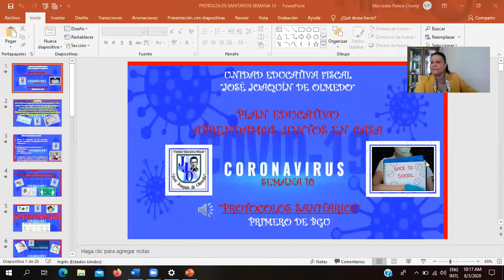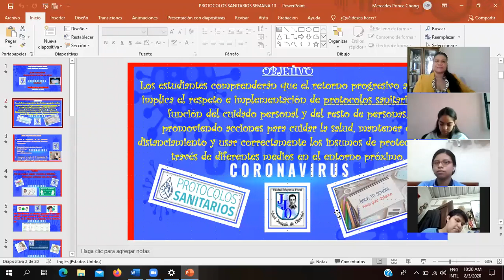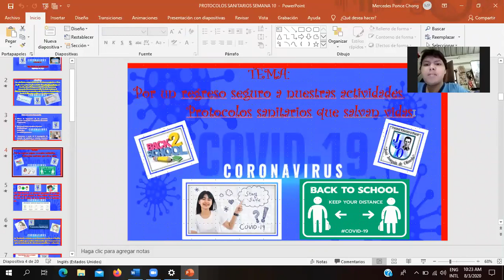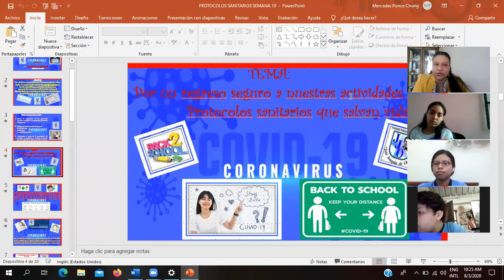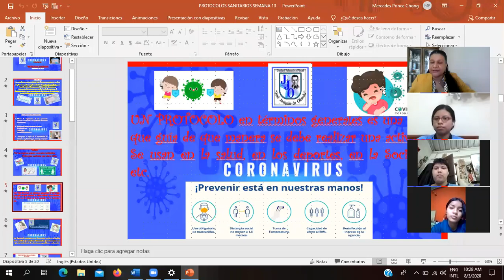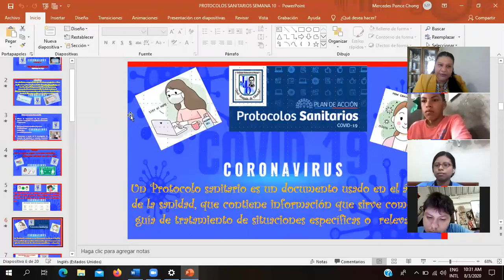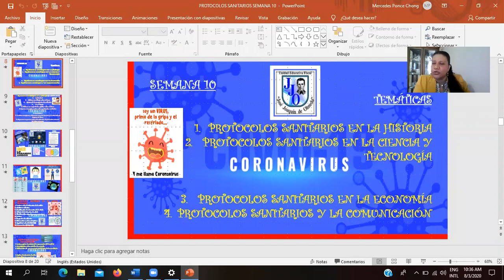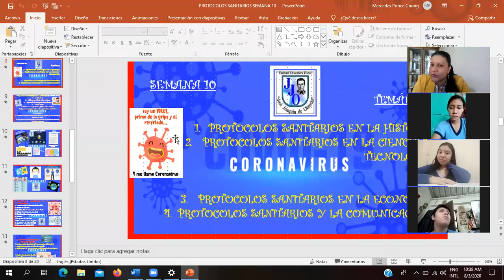UNIDAD EDUCATIVA FISCAL "JOSÉ JOAQUÍN DE OLMEDO" PROTOCOLOS SANITARIOS QUE SALVAN VIDAS, PARTE 1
SEMANA 10
AGOSTO 3 DEL 20202
PRIMRO D
LCDA. MERCDES PONCE CHONG